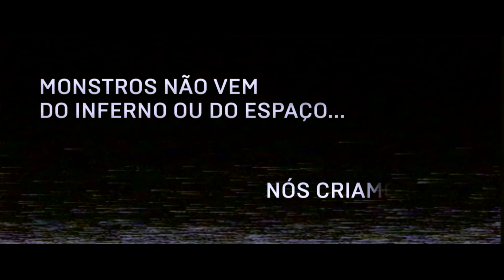FNAF SERIES: A ORIGEM DE SPRINGTRAP #1 [DUBLADO PT-BR] |Animação de FNAF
✏️ DESCRIÇÃO:
Está é a pré-estréia oficial de "FNAF SERIES", que nos revelará o passado de William Afton. Vamos descobrir como William se tornou o Homem Roxo e depois se transformou em Springtrap, bem como os motivos de suas ações na série principal serão revelados.

Me segue no Twitter: @Danilo_MK1
Segue a neb no Twitter: @Nebulos82208111

caso você queira mandar uma Fan Art pra mim. coloque ela no Facebook ou Twitter com a hashtag

Créditos

►Edição do vídeo: Iron master studios